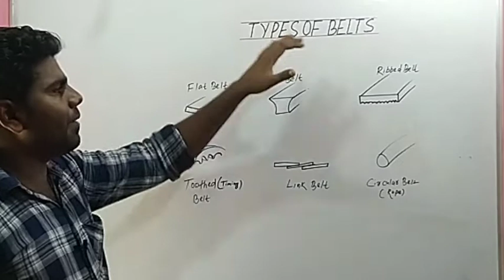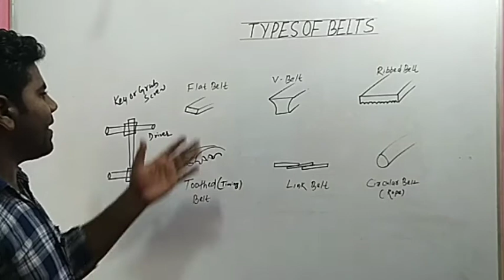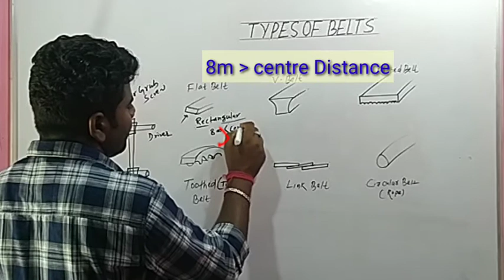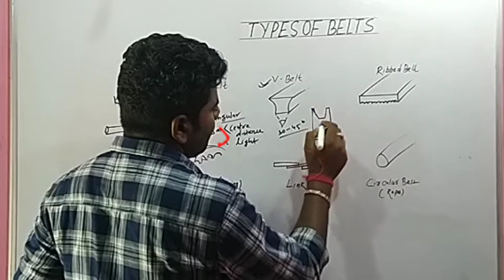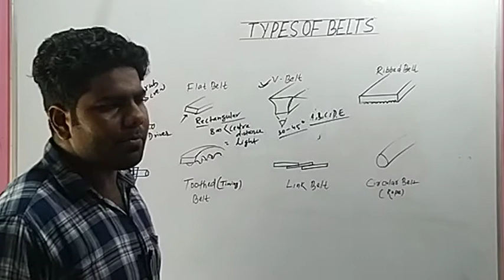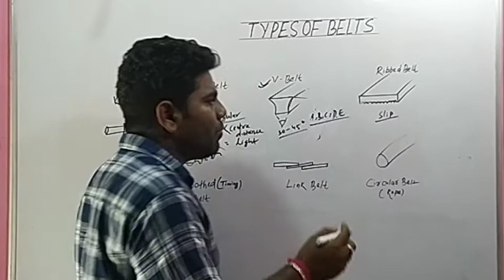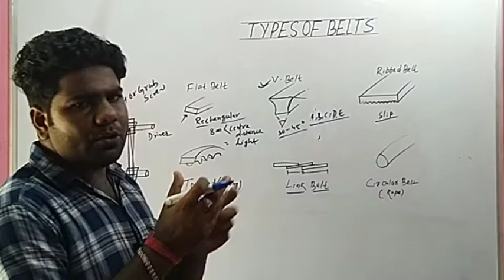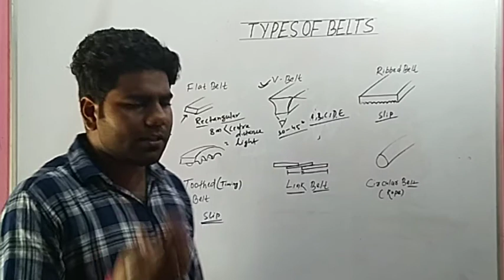Types Of Belts | बैल्ट के प्रकार । Belt Drive | Transmission of Power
Types Of Belts -

a. Flat Belt
b. V belt
c. Ribbed belt
d. Toothed belt
e. Circular belt
d. Link belt